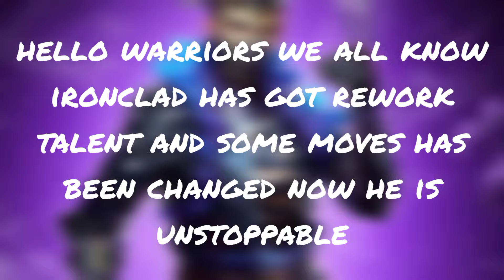Shadow Fight Arena : New ironclad is unstoppable